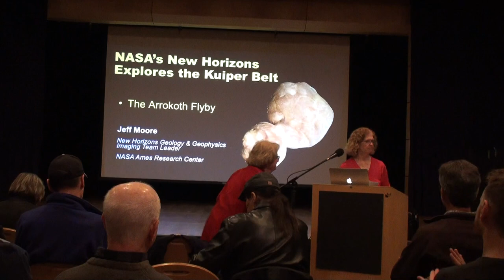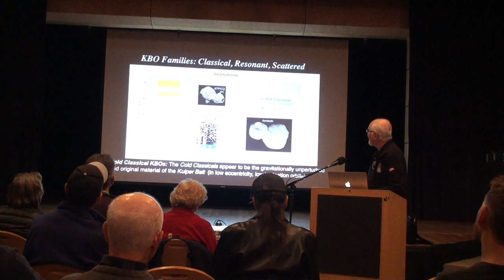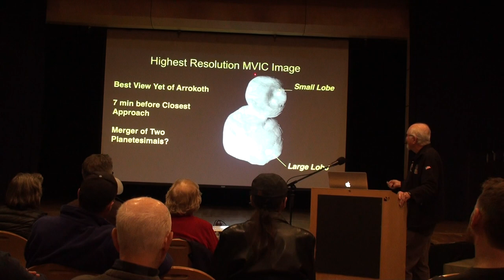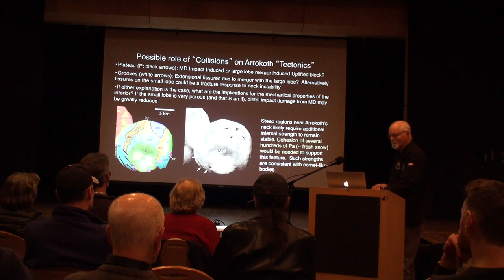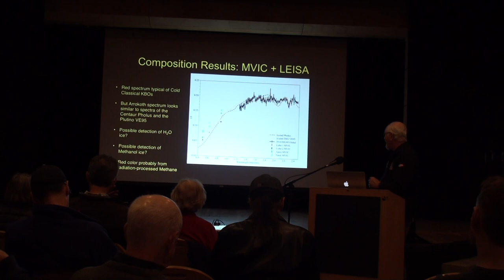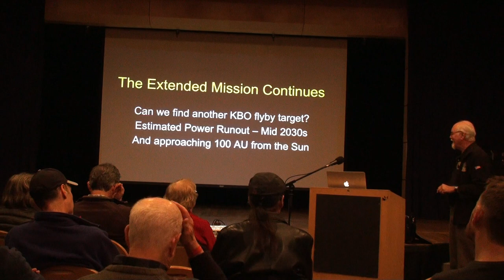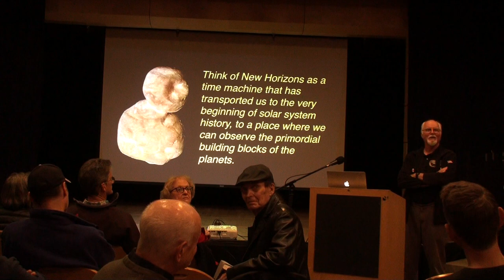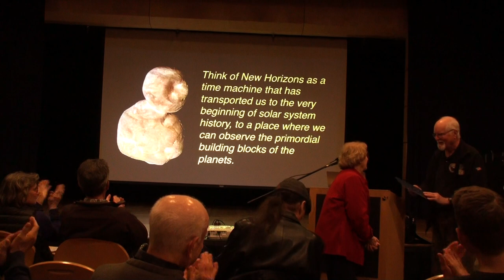February 19, 2020 - "NASA's New Horizons - The Arrokoth Flyby" by Jeff Moore, PhD, NASA Ames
This presentation explores the historic voyage of the New Horizons
spacecraft. After 10 years and more than 3 billion miles, New Horizons
has served as an ambassador to the planetary frontier and has shed light
on new kinds of worlds and the outskirts of the solar system.

In this talk, Dr. Moore discusses New Horizon’s flight above the surface
of Pluto and its encounter with the cold classical Kuiper Belt object (KBO)
Arrokoth. He explains how this encounter has provided a look back
into the beginning of our solar system, to a place where we can observe
the most primordial building blocks of our world and the worlds around
us.

Brief Bio

As a Co-Investigator, Jeff Moore is the imaging node leader for the New Horizons mission. This activity involves working with the imaging team to define the science observations, plan the observational sequences, and calibrate the camera system.

As a Research Scientist at NASA Ames Research Center, Jeff's research has focused on a range of topics relating to the geologic evolution of planetary landscapes and crustal materials. He has published a number
of papers on the geomorphology, stratigraphy, and sedimentology of, as well as explored the roles of impact cratering, volcanology, and tectonism on terrestrial planets and outer planet satellites. He is currently investigating the fluvially–dominated evolution of Titan’s surface, the exogenic-processes-dominated nature of Titan’s landforms, and the sublimation-driven erosion of the surfaces of Callisto and Hyperion.